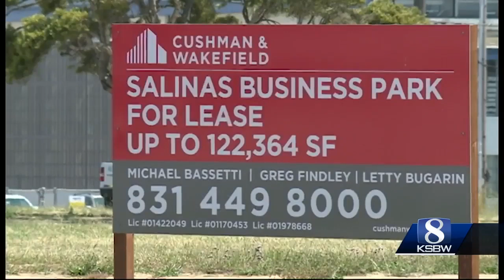Salinas AG Tech Center construction stalls at airport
The airport was the only site being considered for that business park, but now KSBW learned the city's public works yard is now a possible option.